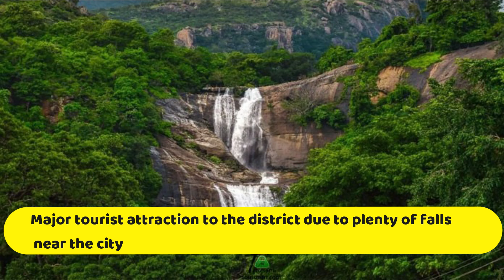Top 10 Places To Visit In Tenkasi (Lesser Known To Public)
Take A Look At The Top 10 Places To Visit in the Tenkasi district. The following is our list.
10. Buddha Temple At Sankarankovil
09. Thirumalapuram Rock Cut Cave Temple
08 Mekkarai Adavinayinar Dam
7  Thirumalaikovil Panpoli
6 - Kumbavurutty Waterfalls Achankovil
5 Thoranamalai Murugan Temple
4 Chitra Sabai Courtallam
3 Gundar Dam - Kannupuli Mettu
2 - Tenkasi Kasi Viswanathar Temple
1 Courtallam Waterfalls